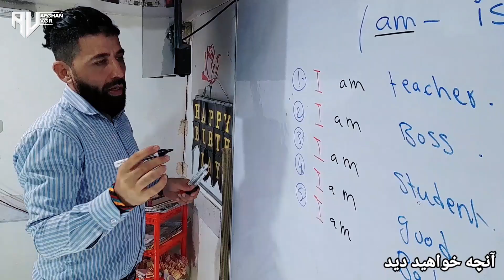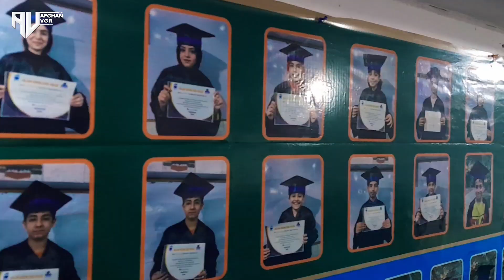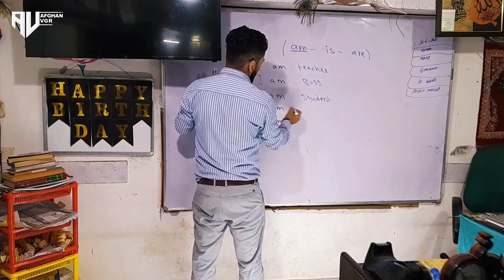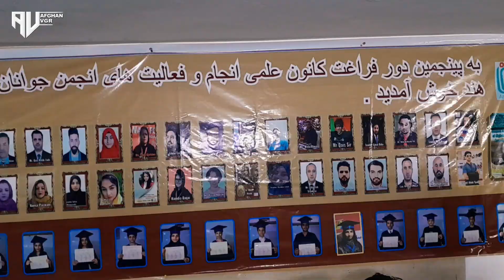کارکرد و فعالیت های هموطن استاد محترم احمد انجام |Interview With Mr Anjam